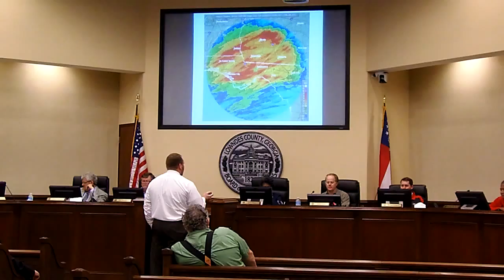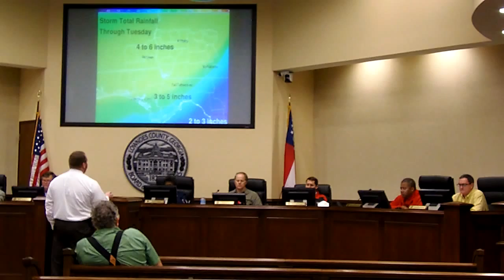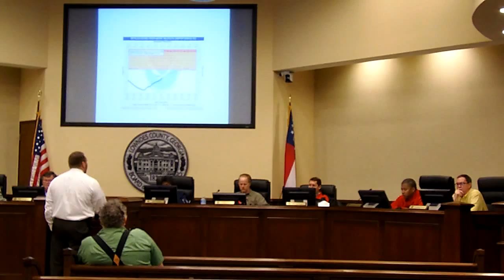8. Reports-County Manager: Weather Conditions @ LCC 2013-02-25